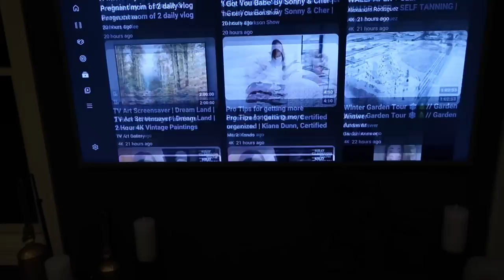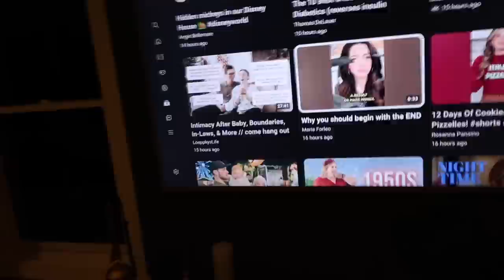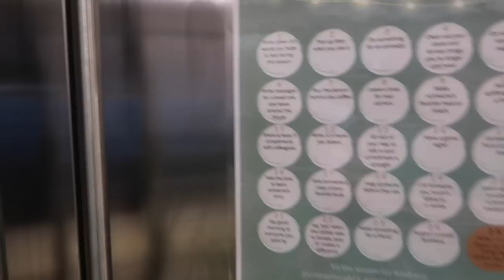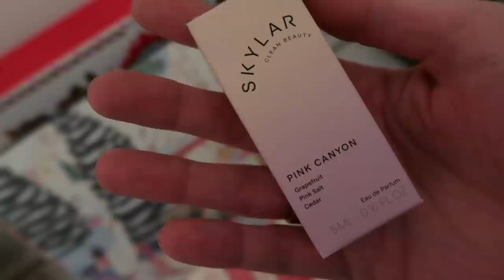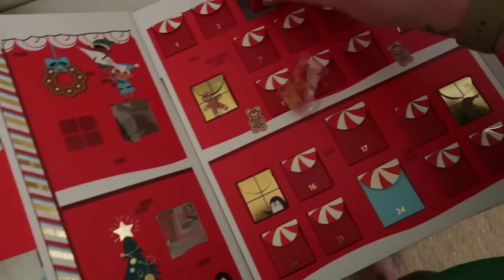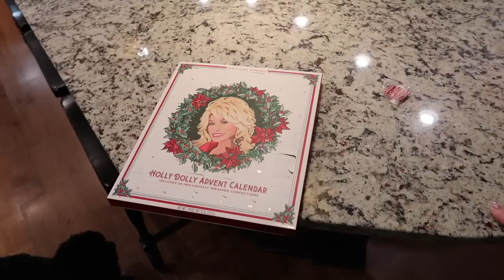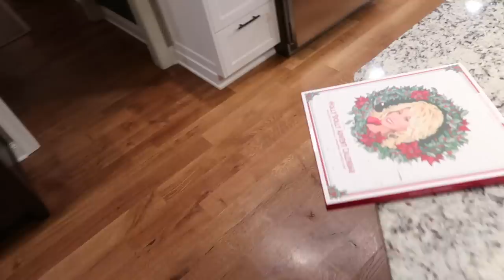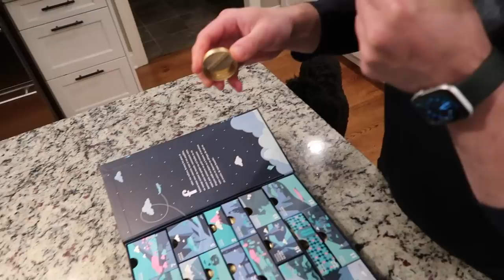Vlogmas 2022: Day 3